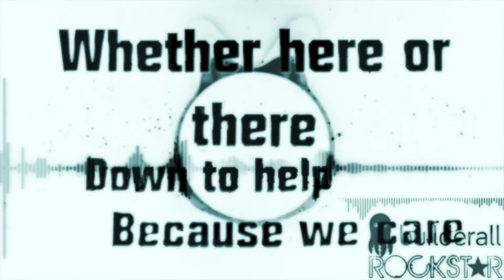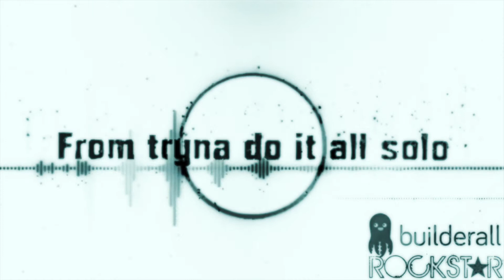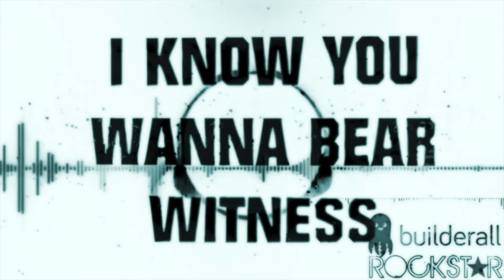Builderall Rockstar - How to get people's attention ? By offering them what they want: FREE TRAFFIC!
How to get people's attention ? By offering them what they want: FREE TRAFFIC!
First give people what they want, not because you are nice, because that's the only way you'll get their attention.